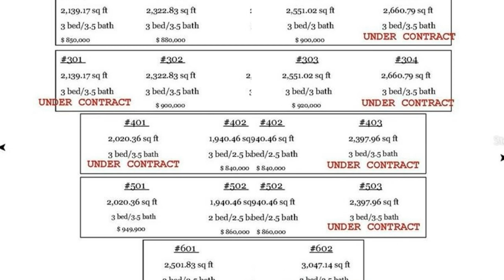64 BAY ESPLANADE #401 CLEARWATER, FL 33767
Scott McNay - Belleair Office
3 beds 3 baths